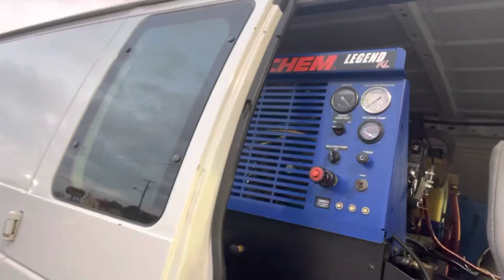New Van Bigger Steam | Road Trip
Check out the new carpet cleaning setup